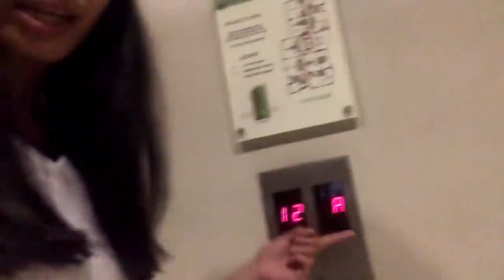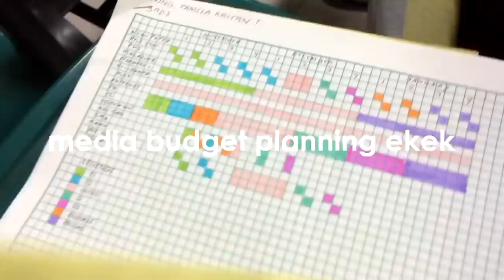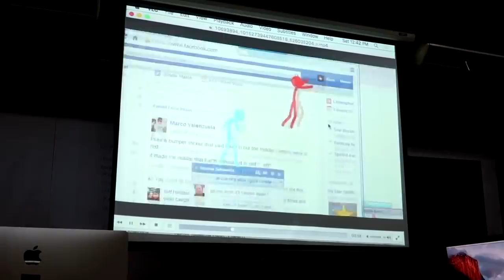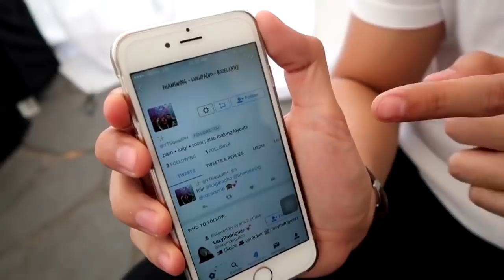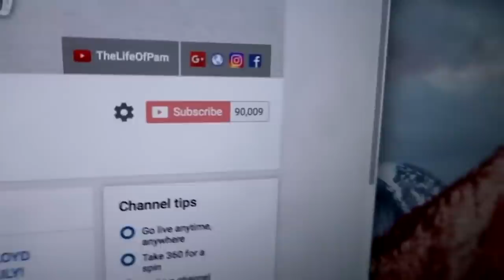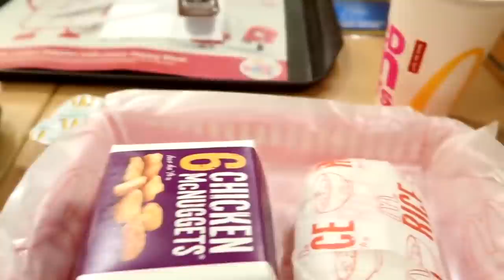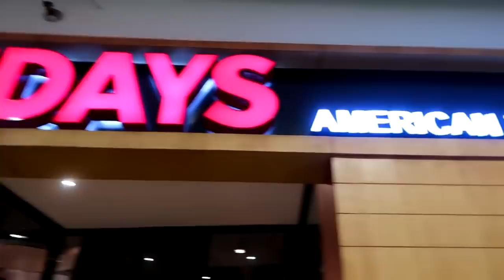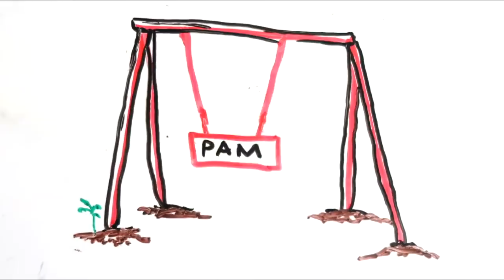Pamela Swing's College Life in UST - Part 2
꧁ links ꧂

꧁ accounts ꧂

꧁ inquiry ꧂